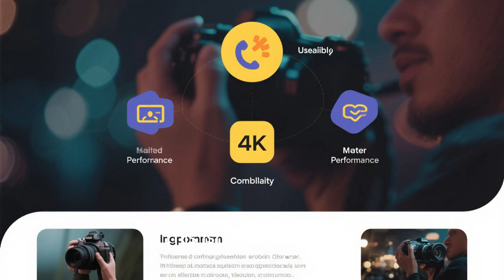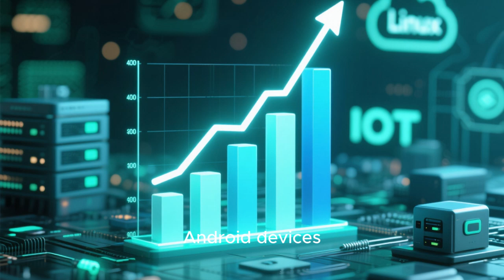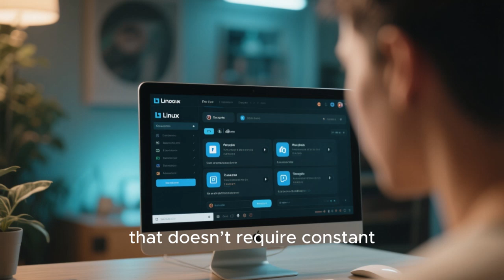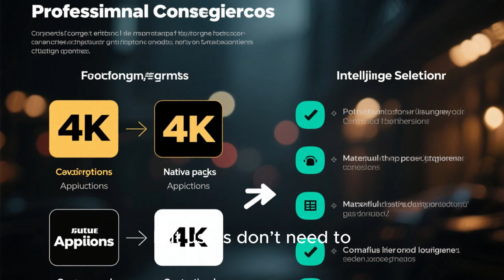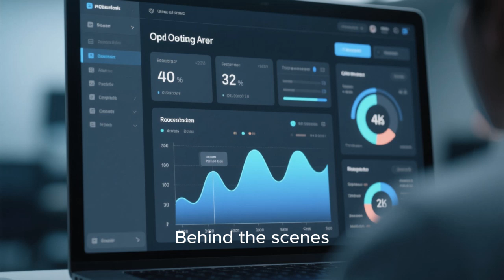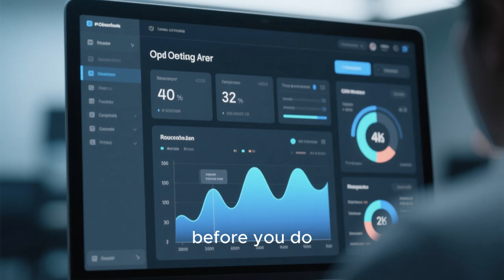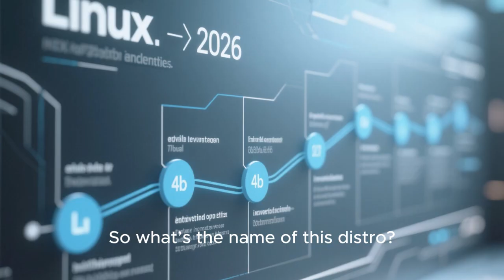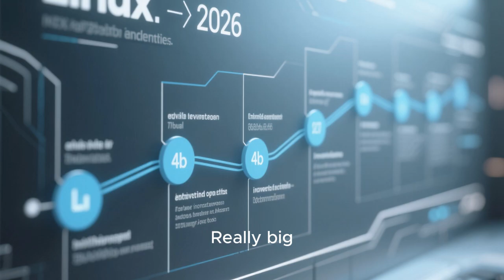The Next Big Linux OS in 2026? Why Everyone Will Switch to This Distro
Are you ready for the Linux revolution in 2026? In this video, we explore the Linux distribution poised to become the next big OS that could finally unify desktop users worldwide. From seamless installation and flawless updates to top-notch performance, hardware compatibility, and modern workflows, this Linux distro is set to change the way we work, create, and play. Discover why developers, gamers, creators, and everyday users might all make the switch, and find out what makes this OS the ultimate choice for the future. Don’t miss the insights into features, community support, and the technological breakthroughs driving Linux into the mainstream.